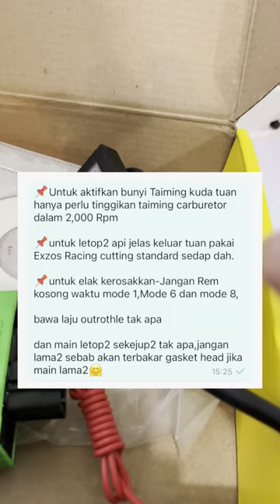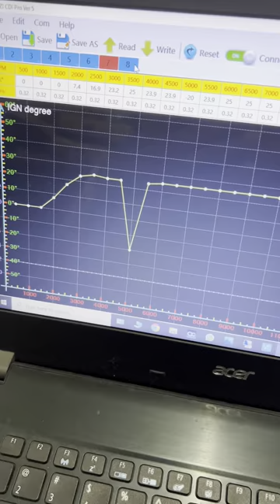PNP HONDA EX5 | CDI KOZI 8 MODE SIAP MAPPING